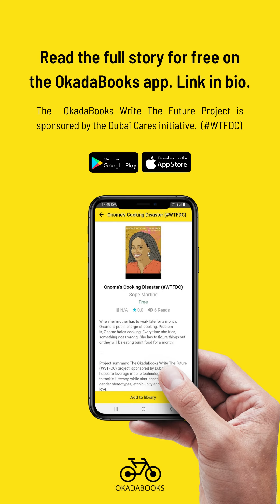Onome's Cooking Disaster by Sope Martins (OkadaBooks Write The Future project)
When her mother has to work late for a month, Onome is put in charge of cooking. Problem is, Onome hates cooking. Every time she tries, something goes wrong. She has to figure things out or they will be eating burnt food for a month!

Project summary: The OkadaBooks Write The Future (WTFDC) project, sponsored by Dubai Cares, hopes to leverage mobile technology and literature to tackle illiteracy, while simultaneously addressing gender stereotypes, ethnic unity and environmental love.